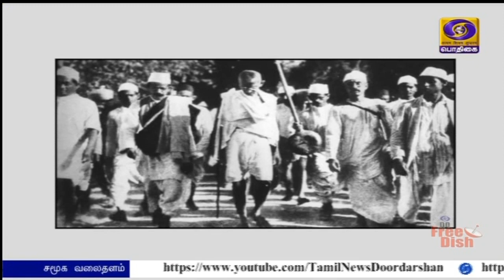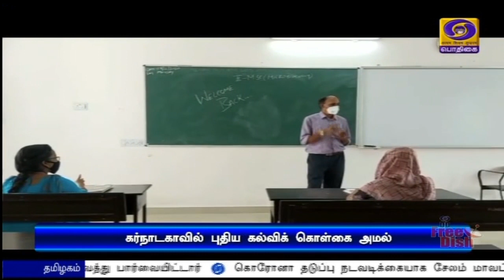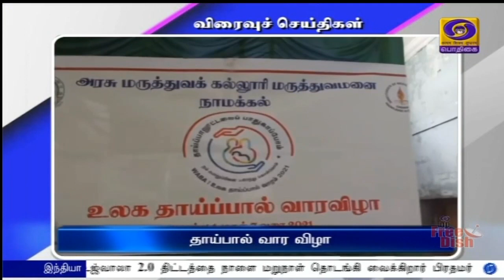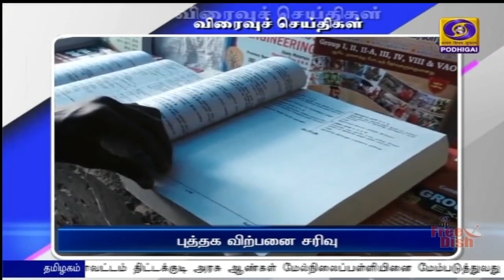பொதிகை இரவு 7.00 மணி செய்திகள் [08.08.2021]